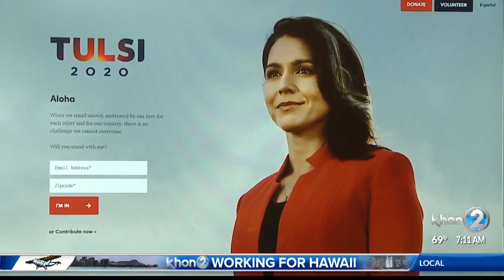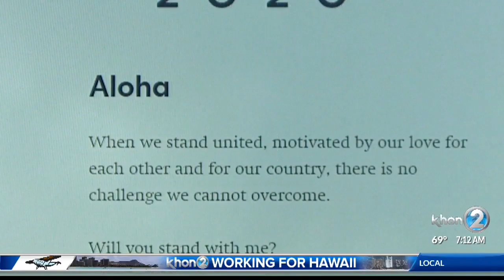Hawaii Rep. Tulsi Gabbard in studio for 2020 Presidential campaign